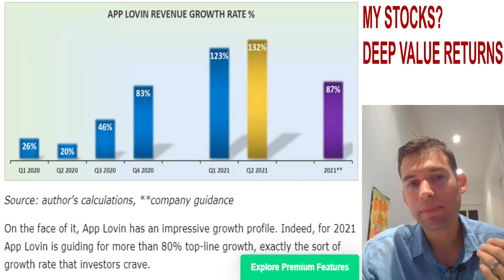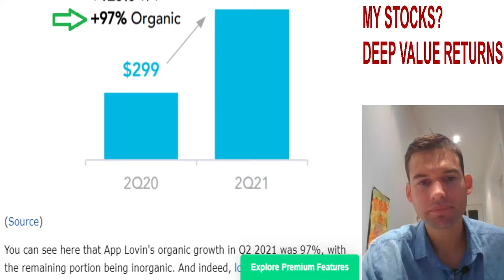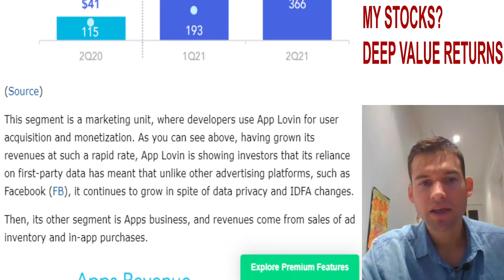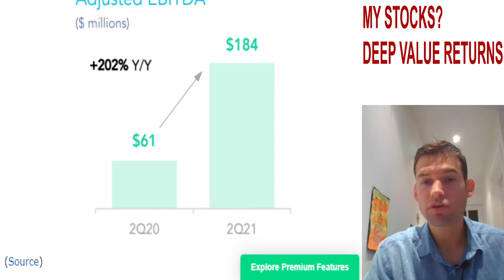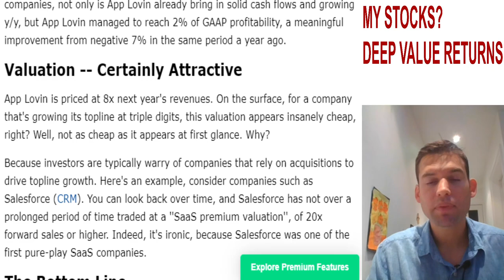App Lovin: Cheap Multiple, But It May Not Trade At A Premium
App Lovin is guiding investors for aggressive growth rates in 2021. What's more, cash flow is expected to compound at 30% over the long-term. The stock is priced at 8x forward sales and is worthwhile considering.